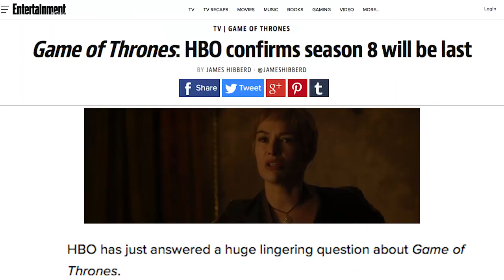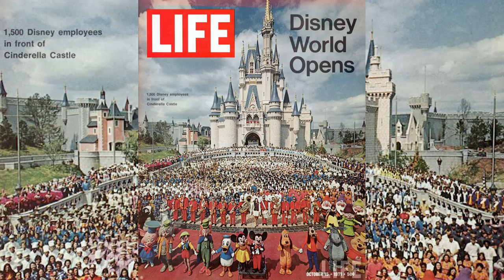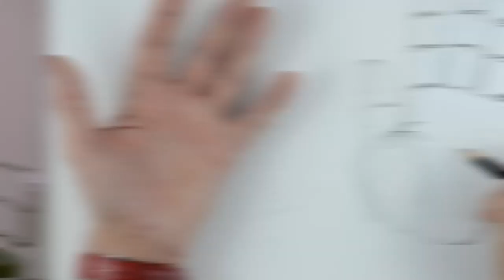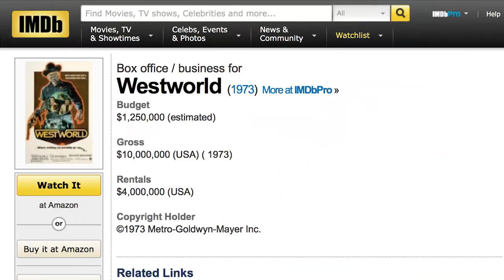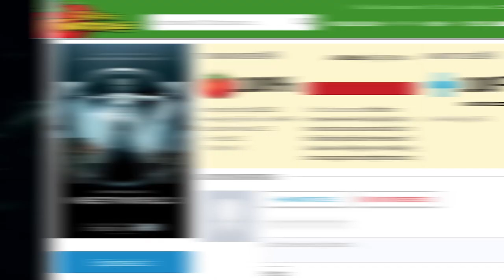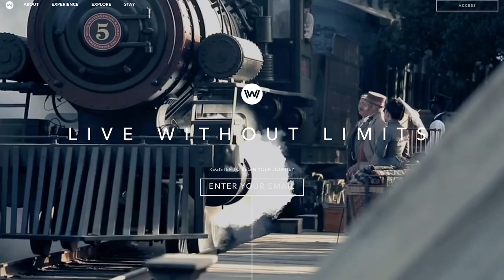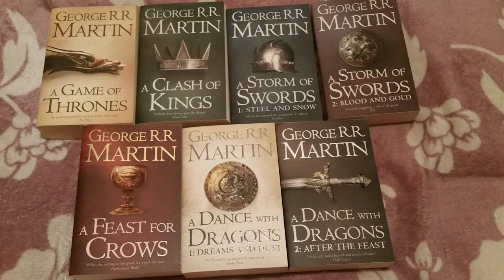WHAT IS WESTWORLD?? HBO's Westworld Origins Explained!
Westworld is a new epic, sci-fi / western series on HBO. and judging from the dark, trippy promos we’ve seen, HBO is betting this series becomes its new must-see show once Game of Thrones ends in a few years. But what is Westworld, exactly? Erik Voss explains the series’ connections to the 1973 Michael Crichton film it’s loosely based on, as well as the other influences that producers Jonathan Nolan, Lisa Joy Nolan, and J.J. Abrams use to make Westworld a fascinating sci-fi universe: Jurassic Park, Battlestar Galactica, the work of Stanley Kubrick, Lost, Blade Runner, and more. Erik also explores the show’s big mysteries: Who is Ed Harris’ mysterious Man in Black? What are the real motives of the shadowy Delos Corporation? Can robots get pregnant? (Asking for a friend.)

Tajas Jepersen
Kenny Smith
Kelly Hopper
Kevin Chauhan
Pony Stark
Nic and Sarah Patterson
Aziz Gilani
Harold Burns
William Faust
Captain Marvel DMB MSc
Aliza “Da Great” Stein
Lucious Barnes
Chris Cole

Executive Producer: Jeben Berg
Produced by: Ted Marsden
Creative Director: Filup Molina